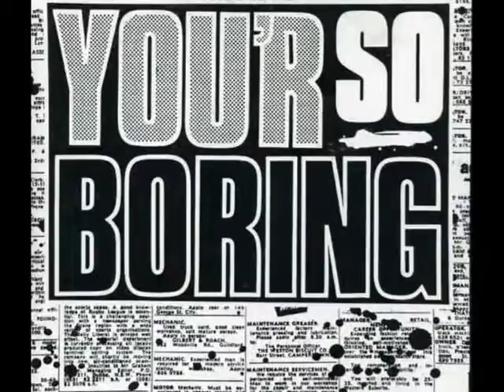ROCKS - Migraine Headache [AUSTRALIA]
Australian Punk rock, formed in 1976 in Sydney. Recorded in 1984 for the "Not So Humdrum" compilation LP, this song was originally written - and previously recorded as a demo track - in 1982